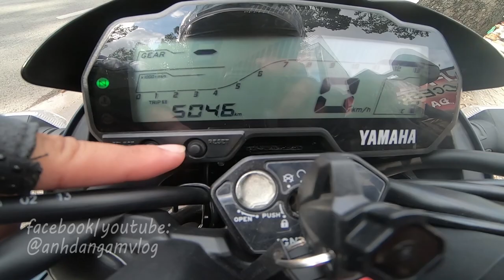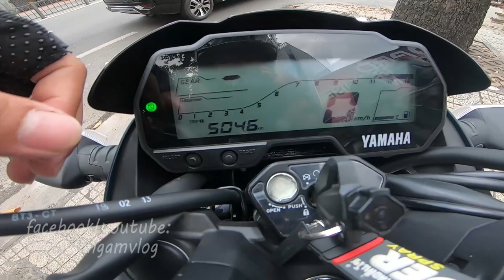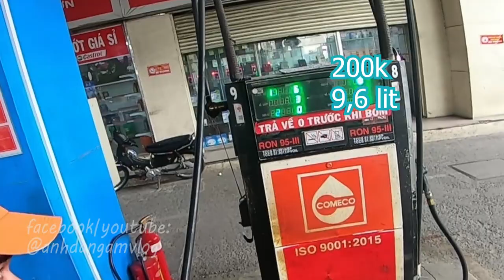Mức độ hao xăng vượt trội của YAMAHA VIXION R 155 | Chia sẽ cách chạy tiết kiệm xăng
Đây là video test mức tiêu hao nhiên liệu của xe Yamaha Vixion R 155 của mình khi đổ đầy bình xăng 11 lít.
Kết quả thật bất ngờ, theo đồng hồ báo cho thấy mình chạy được 504,6 km / 9,6 lít xăng. Có nghĩa là xe này chạy được 50km/lit xăng

Bài test của mình thực hiện như sau:
1- Đổ đầy bình xăng
2- Chạy vận tốc bình thường, mỗi số vòng tour không vượt qus 5000rpm
3- Chạy đến khi mức xăng cuối cùng vừa chớp, lấy kết quả km ngay lúc đó.
4- Đổ xăng lại cho đầy bình xem phải đổ lại bao nhiêu lit thì đầy.
5- Kết luận mức tiêu hao nhiên liệu.
:. Việt Nam motovlog | Sài Gòn motovlog

Những thứ AnhDaNgam dùng
-Action Camera: GOPRO HERE 4 Session , Gopro 7 Black
-Camera: Iphone 7 plus
-Flycam: Mavic Air
-Phần mềm hậu kì: Adobe PREMIERE CS6
-Nón: YOHE 976a
-Xe wave 110s, Yamaha Vixion 155